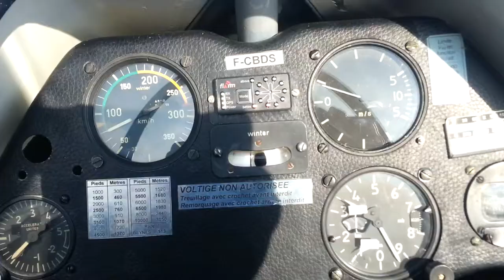Planeur dans une ascension - bulle d'air chaud - "Pompe" Vol à voile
Planeur en ascension dans une bulle d'air chaud ou "Pompe".